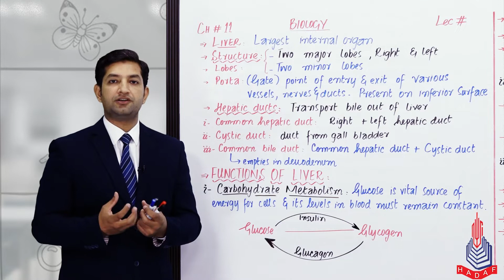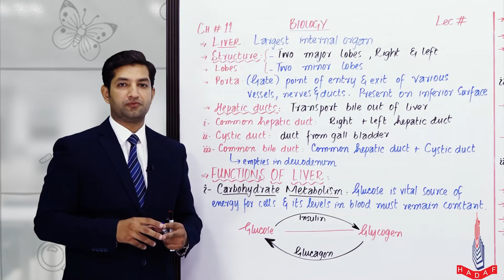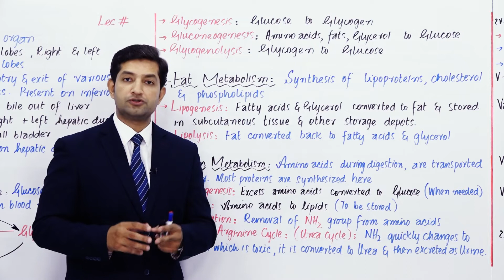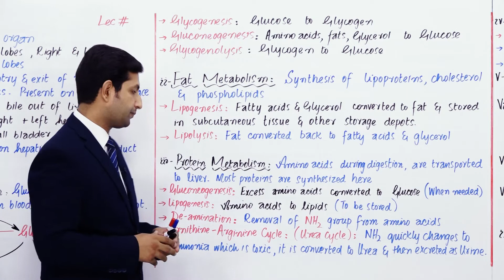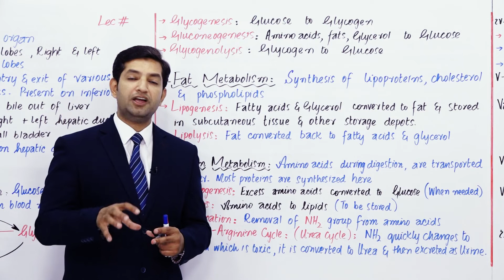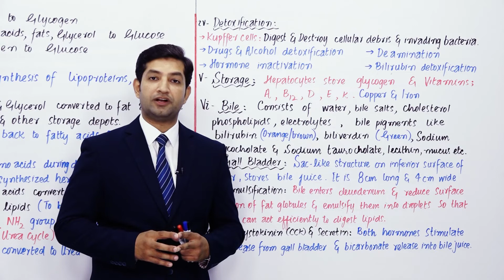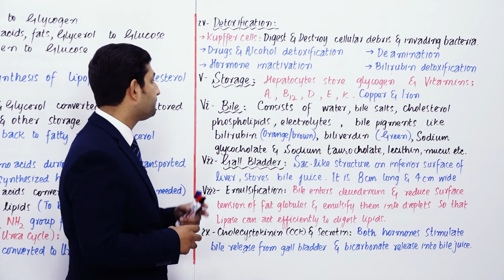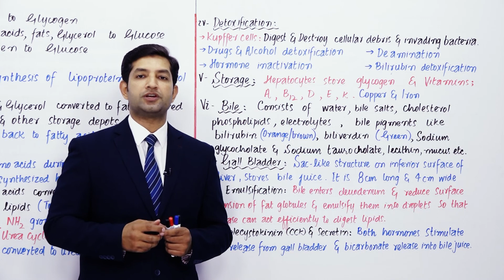PGC Lectures-Inter Part 1-Fedreal Board-Biology-Chapter 11-Largest Internal Organ (Liver)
Welcome to our engaging Biology lecture for 11th-grade students of the Federal Board Pakistan! In this educational explainer video, we dive deep into the fascinating world of biology to explore the largest internal organ in the human body—the liver. Join us as we unravel the intricacies of this vital organ, understanding its structure, functions, and the crucial role it plays in maintaining overall health.

Topics Covered:
- Largest Internal Organ (Liver)

Timestamps:
00:00 - 13:16 Largest Internal Organ (Liver)
13:16 - 20:05 Anatomy and Structure
20:05 - 29:43 Importance in Metabolism